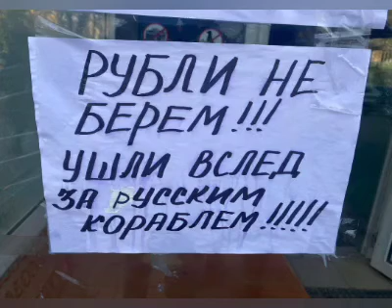Рубли не беремо!